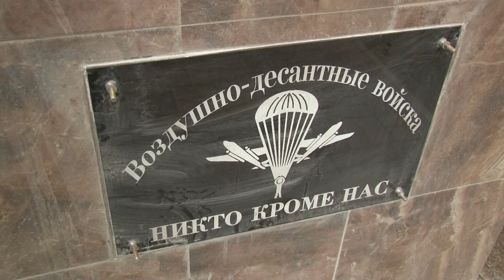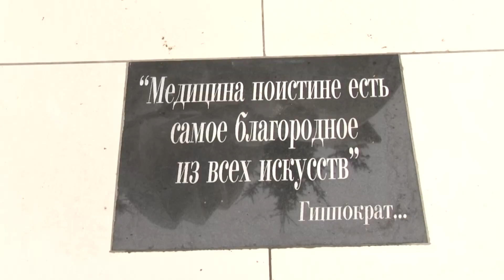Скульптор Фазыл Шиапов о новых памятниках Заинска